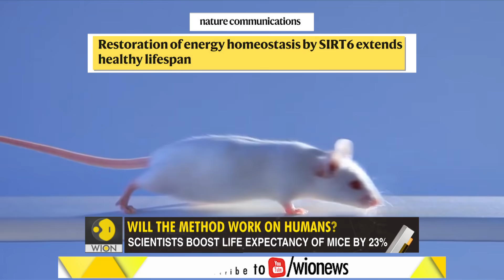Gravitas: Israeli scientists extend life of Mice by 23%, say method may work on humans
Scientists in Israel claim they have managed to extend the life of mice by 23%. They now hope to replicate their study within humans. If it's successful, this could extend the average human life expectancy to 120 years.